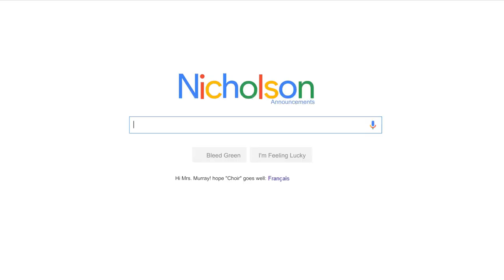28 Oct 15 - Nicholson Catholic College Live Announcements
Morning Announcements for You and yours!